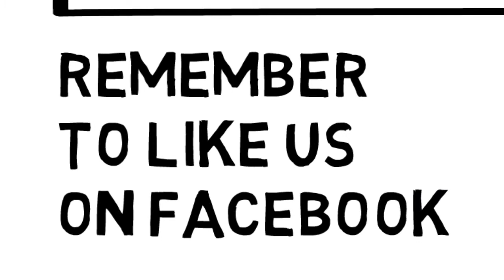Frame it, Abernethy, Perth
Frame It ! Back Dykes, Abernethy,Perth and Kinross,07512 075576
Frame-It started in 1999 from a workshop in rural Perthshire. A few years on and we are now based within Pandoras Box in Abernethy.

We have a fantastic range of over 300 quality wood mouldings in a variety of finishes; gold, silver, black, white and colours.
We also stock a variety of natural woods which can be hand finished with a wax, paint or stain.'

We can frame:

Watercolours
Oils
Photographs
Prints
Football Shirts
Cross-stitches

and many other unusual items, just ask us!